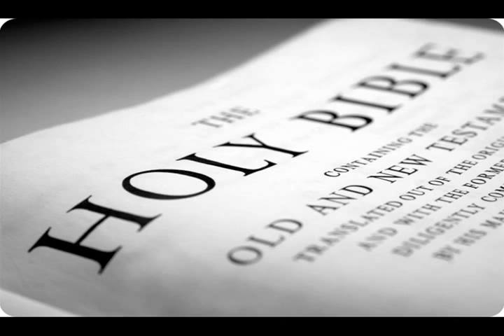The great tribulation, The hour of temptation, Jacob's trouble! It's all bad!